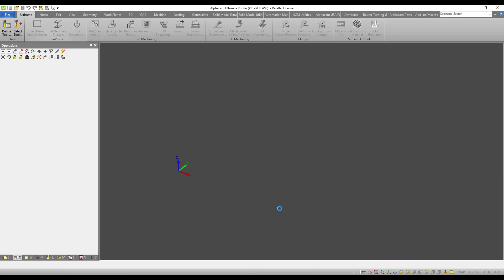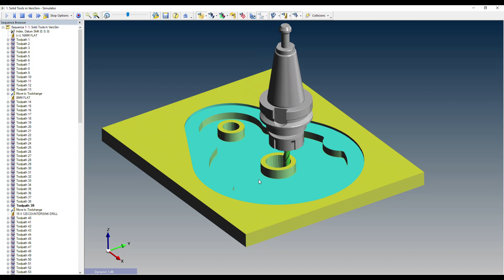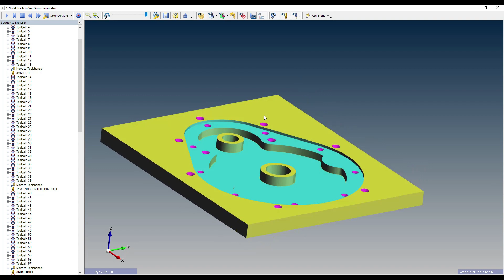Support For Solid Tools And Holders | Alphacam 2019 R1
With Alphacam 2019 R1, you can now deploy realistic simulations with the use of solid tools (solids and stls).